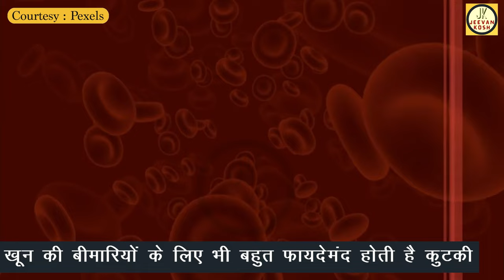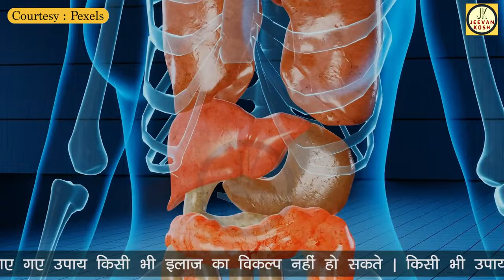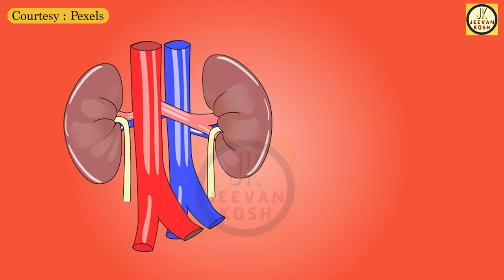कुटकी ऐसी आयुर्वेदिक जड़ीबूटी जो Diabetes, Liver, Kidney से लेकर Skin तक की सब समस्याएं करेगी दूर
Ayurvedic Benefits of Kutki Jadibuti. Let's find out how you can consume it to get rid of so many many health problems, including Diabetes, Fatty Liver, Kidney Detox, Healthy Skin and much more. Kutki Uses and Health Benefits.